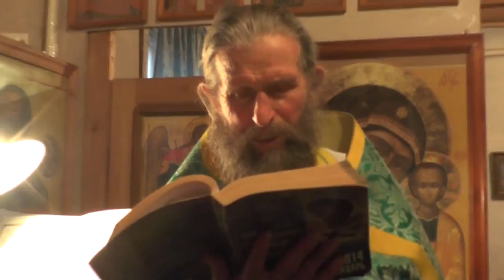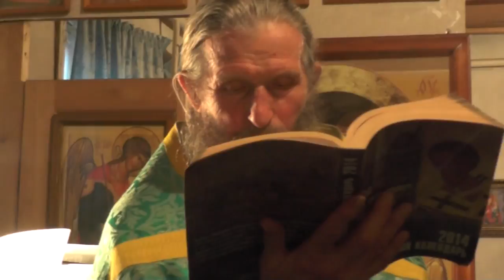Св. Иоанн Златоуст. О священном Писании и для чего оно дано нам.